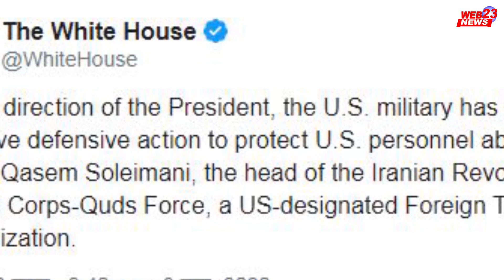अमेरिका से अकेले 40 साल टक्कर लेता रहा सुलेमानी ...